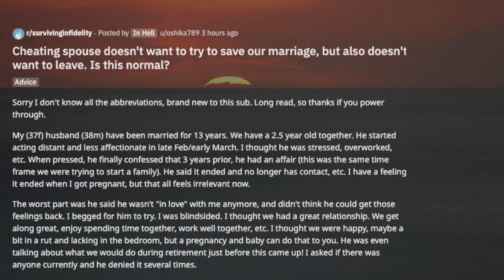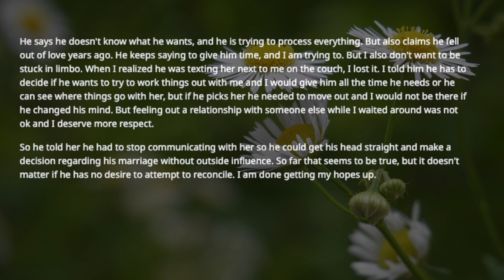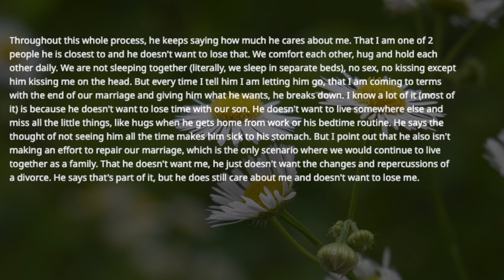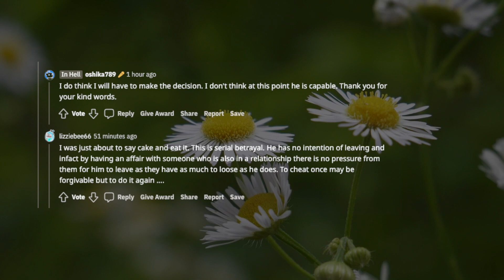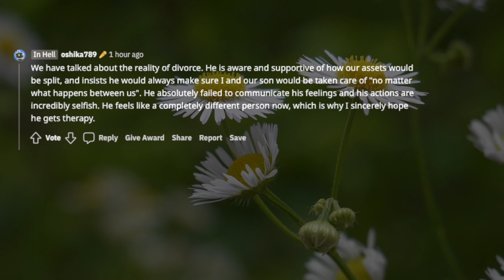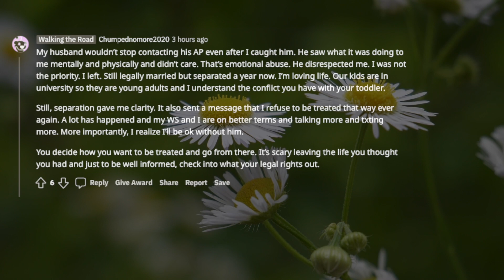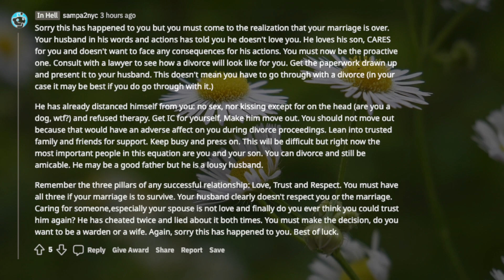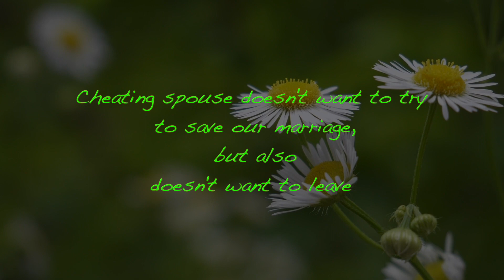TBC 1019 Cheating spouse doesn't want to try to save our marriage, but also doesn't want to leave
Sorry I don't know all the abbreviations, brand new to this sub. Long read, so thanks if you power through.
My (37f) husband (38m) has been married for 13 years. We are 2.5 year old together. He started acting distant and less affectionate in late Feb/early March. I thought he was stressed, overworked, etc. When pressed, he finally confessed that 3 years prior, he had an affair (this was the same time frame we were trying to start a family). He said it ended and no longer has contact, etc. I have a feeling it ended when I got pregnant, but that all feels irrelevant now.

links to this story & timestamps:

Cheating spouse doesn't want to try to save our marriage, but also doesn't want to leave. Is this normal?